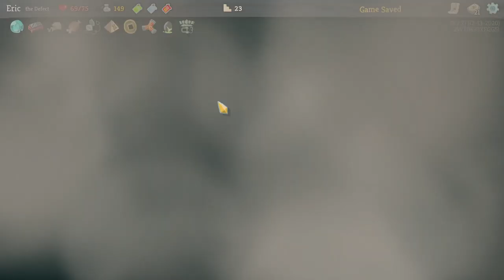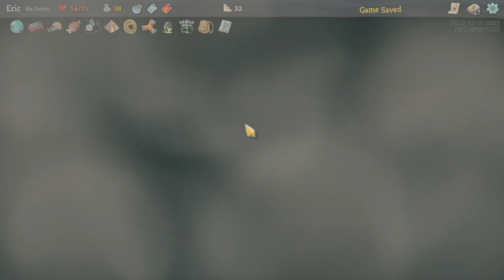extralife Eric Plays Slay the Spire Ep 19 - Orb Run